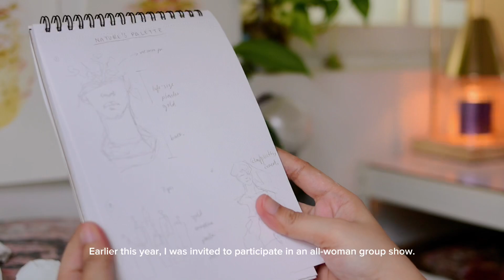Nature's Palette vlog | making my paintings and sculptures for the group show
Nature's Palette
a 3-woman group show
The Grey Space Gallery, San Juan

Timestamps
Sculptures 00:16
Canvas 05:14
Adding signature 08:44
Sealing the pieces 09:34
Finished product 10:00
Opening day 10:23

Materials:
Sculptures
-plaster of paris
-silicone rubber
-acrylic
-gold powder + acrylic water seal
Paintings
-canvas with wood backing
-Bosny wall putty (please search in Google on where to buy)
-palette knives
-acrylic
-Focus acrylic medium matte

Others:
Copper wire
UV resin

Jessa Mae
Aia Mae
Denmark
Desh
Quala
for supporting me on the opening day.